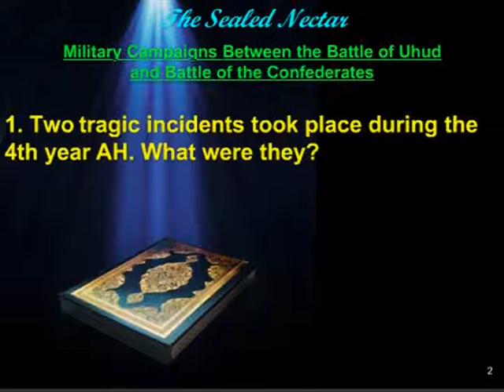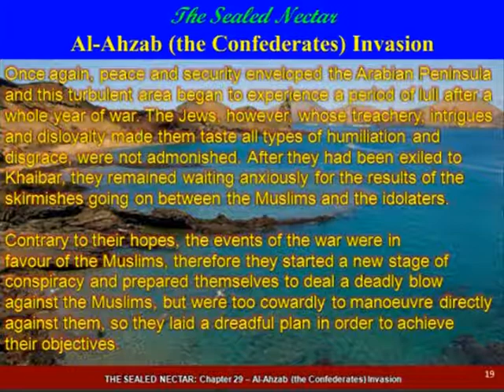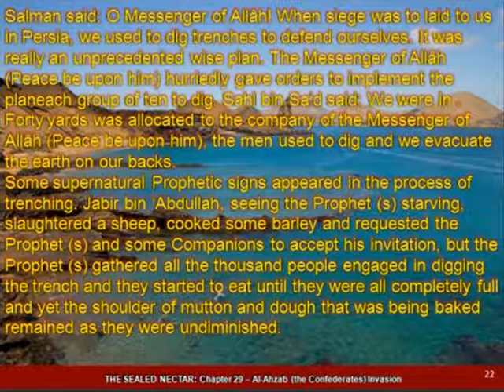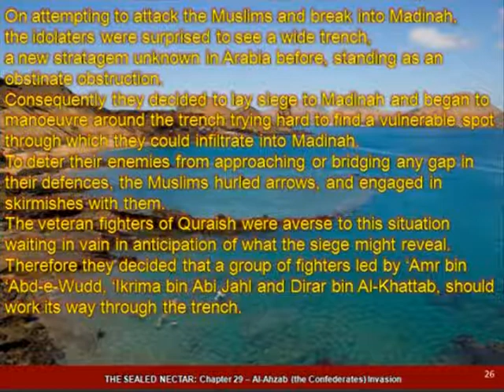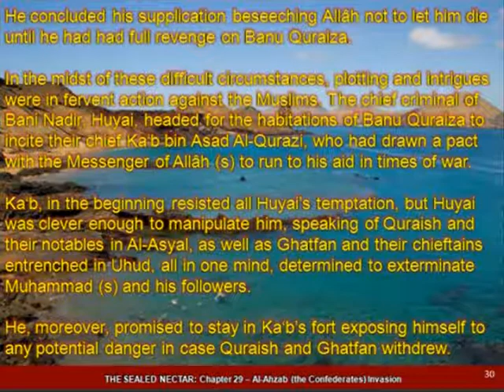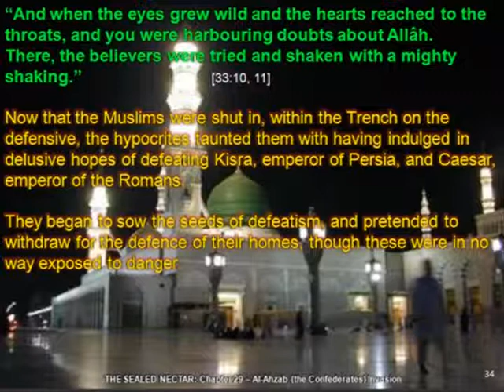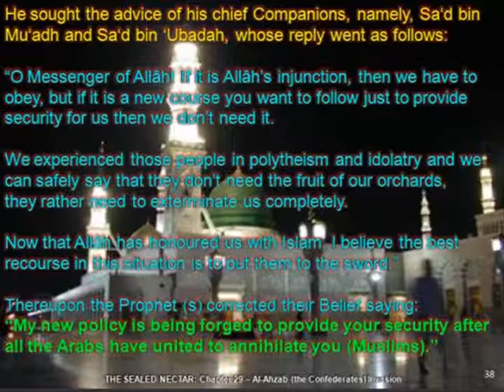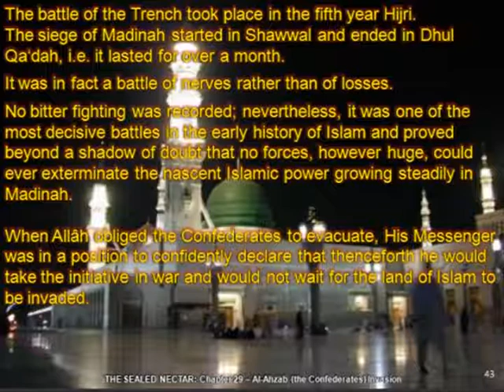The Sealed Nectar Session 21 - Muhammad Shameem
The Life of the Prophet is detailed